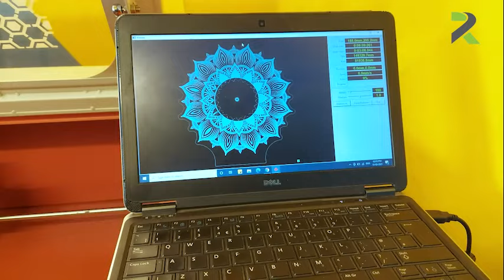Laser cutting and engraving machine 1390 INSTALLING THRISSUR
Laser cutting and engraving machine 1390
Model                   : 1390
Processing Area : 1300mm*900mm
Laser Power        :60W/80W/100W/150W
Laser type           :Sealed CO2 glass laser tube
Cooling mode     : Water Cooling and Protection System

RODIN has been dedicated to offer cutting edge system for the most comprehensive line of products available in the signage industry. From the beginning, RODIN  goal has been to become a true total signage system provider with a keen understanding of modern trends and needs,capable of filling all clients’ expectations.

🤝Welcome to your comments!

1)howtostartflexprintingbusiness
2)
3)
4)
5)  flex printing machine specification
6) Sticker cutting machine kerala
7)  flex printing machine
8) 10 feet flex printing machine price
9) online ups price
10)  flex printing business plan in malayalam
11) . How Printing works malayalam
12) . Printing Malayalam
13)  Uv hybrid Printing in malayalam
14)  Flex Printing in malayalam
15)   digital printing in malayalam
16) what are the process of printing
17) flex printing process
18) .how flex printing works
19)
20)
21) Letter bending machine kochi
22)
23) How to start uv printng bussiness
24) Cnc router printing kochi
25) How to sart cnc machine bussiness
26) How to start sticker cutting works